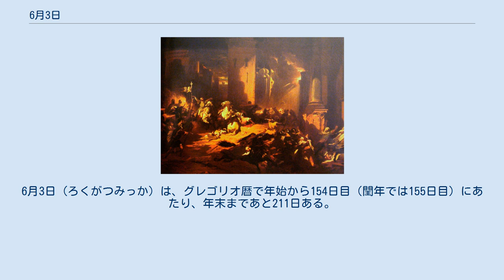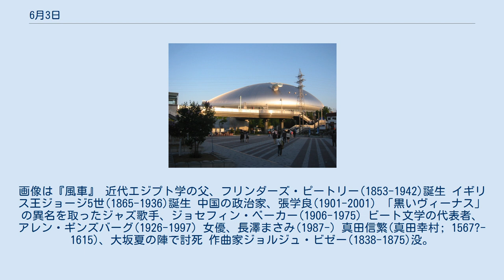6月3日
6月3日（ろくがつみっか）は、グレゴリオ暦で年始から154日目（閏年では155日目）にあたり、年末まであと211日ある。
 第1回十字軍によりアンティオキア陥落(1098) 林則徐が広東虎門でアヘンを公開処分 (1839)、アヘン戦争のきっかけに トキノミノル、日本ダービーで優勝(1951) ケネディ米大統領とフルシチョフソ連首相によるウィーン会談(1961) エドワード・ホワイト(1965)がアメリカ人初の宇宙遊泳 ドイツの高速列車ICEが脱線事故(1998) 札幌ドーム開場(2001) 戦国武将・歌人、細川幽斎(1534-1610)誕生 地質学者ジェームズ・ハットン(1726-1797)誕生 画家ヨハン・ヨンキント(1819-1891)誕生。
画像は『風車』 近代エジプト学の父、フリンダーズ・ピートリー(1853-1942)誕生 イギリス王ジョージ5世(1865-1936)誕生 中国の政治家、張学良(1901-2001) 「黒いヴィーナス」の異名を取ったジャズ歌手、ジョセフィン・ベーカー(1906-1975) ビート文学の代表者、アレン・ギンズバーグ(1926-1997) 女優、長澤まさみ(1987-) 真田信繁(真田幸村; 1567?-1615)、大坂夏の陣で討死 作曲家ジョルジュ・ビゼー(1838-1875)没。
 『カルメン』(1875)より「トレアドールの歌」を聴く 作家フランツ・カフカ(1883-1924)没。
 汪兆銘と共に南京政府を設立した陳公博(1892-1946)、刑死 イラン革命の指導者、ルーホッラー・ホメイニー(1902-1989)没。
 雲仙普賢岳で火砕流発生(1991)